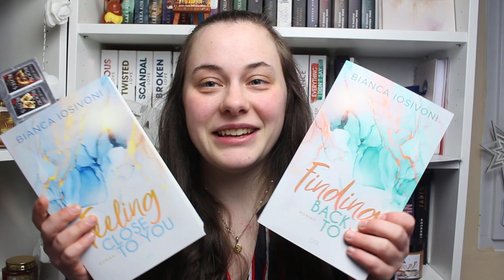NEUZUGÄNGE FEBRUAR | Was ist da alles eingezogen :)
Hallo Zusammen :) Heute gibt es meine Neuzugänge aus dem Monat Februar :) Es sind tolle Bücher dabei und ich freue mich auf jedes einzelne.